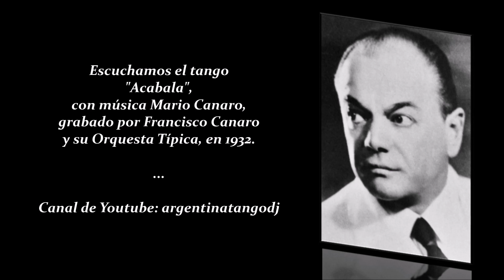FRANCISCO CANARO: ACABALA - TANGO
Escuchamos el tango "Acabala", con música de Mario Canaro, grabado por Francisco Canaro y su Orquesta Típica, en 1932.